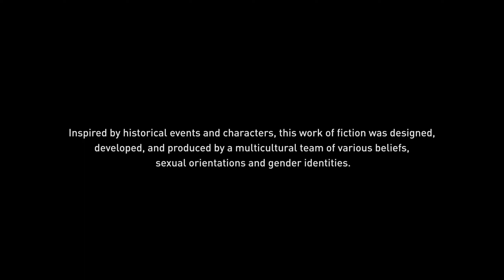ASSASSIN'S CREED MIRAGE PS5 Walkthrough Gameplay Part 1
[Title]
Assassin's Creed Mirage: Unveiling the Sands of Destiny

[Description]
🔥 Welcome to the mystical realm of Assassin's Creed Mirage, where the sands of destiny conceal secrets, and adventure awaits at every turn! Prepare to embark on an epic odyssey across ancient lands, steeped in rich history and teeming with danger.

🏰 Immerse yourself in a breathtaking open-world experience, meticulously recreated with awe-inspiring detail. Traverse bustling marketplaces, climb towering minarets, and uncover the hidden stories that shaped the fate of civilizations. The vivid landscapes and historically accurate architecture will transport you to a time when empires clashed and legends were born.

⚔️ Assume the mantle of a new legendary Assassin, skilled in both the art of combat and the subtlety of stealth. Your journey will take you through an intricate web of political intrigue, espionage, and a battle for freedom against a formidable, enigmatic foe.

🛡️ Form alliances and lead a resistance against oppression, gathering a band of diverse and talented individuals who share your passion for justice. Unite against a common enemy, using your unique skills and resources to reclaim what has been lost.

🔓 Delve into an innovative progression system, allowing you to customize your Assassin's abilities, appearance, and arsenal like never before. Tailor your playstyle to match your preferences, adapting to each challenge and evolving into the ultimate shadowy warrior.

🎮 Unveil the truth and unveil your destiny in Assassin's Creed Mirage. Join the ranks of the Brotherhood, explore a world brimming with mystery, and rewrite history in the sands of time. Are you ready to make your mark?

Regenerate